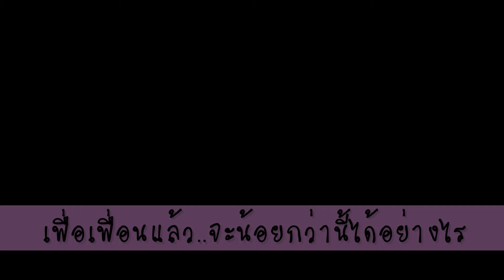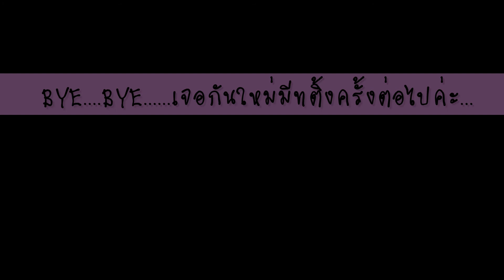ถึงเพื่อนเรา....เราและนาย ขส.14